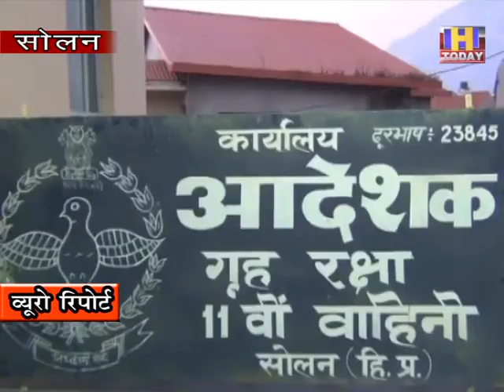23 DEC 8 दूर दराज़ के गाँवों में युवाओं को आग बुझाने के सिखाए जाएंगे गुर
जिला सोलन में आग की घटनाएं लगातार बढ़ती जा रही है | शहर और आस पास के क्षेत्रों में लगने वाली आग को तो दमकल विभाग द्वारा तुरंत काबू कर लिया जाता है | लेकिन जो आग दूर दराज़ के गाँवों में लगती है वहां नुकसान ज़्यादा हो जाता है | इस के लिए अब होमगार्ड विभाग द्वारा विशेष अभियान चलाया जा रहा है | ताकि गांव में लगने वाली आग को भी तुरंत नियंत्रित किया जा सके और आग से होने वाले नुकसान को भी कम किया जा सकें | अधिक जानकारी देते हुए होमगार्ड कमांडेंट डाक्टर शिव कुमार ने बताया कि  जिला में लोगो की जान माल की सुरक्षा करना उनके विभाग का प्रथम लक्ष्य है | जिसके लिए उनके द्वारा  निकट भविष्य में विशेष मुहीम चलाई जाएगी इस मुहीम से संबंधित आदेश दमकल विभाग को जारी कर दिए गए है |